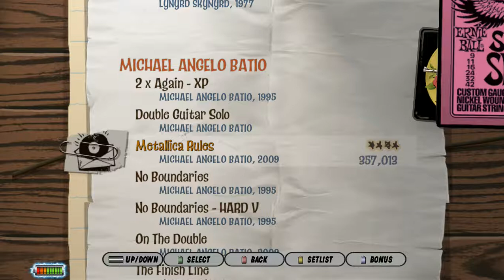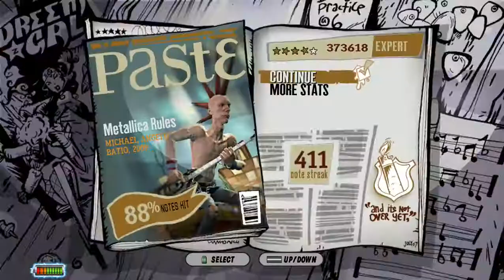Guitar Hero III (Gamepad) // Michael Angelo Batio - Metallica Rules